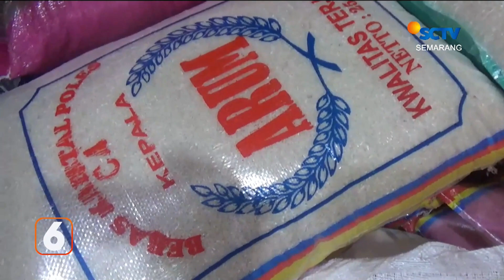Harga Semua Jenis Beras Naik | Liputan 6 Semarang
Liputan 6 Semarang, 16 Januari 2023 Part 2